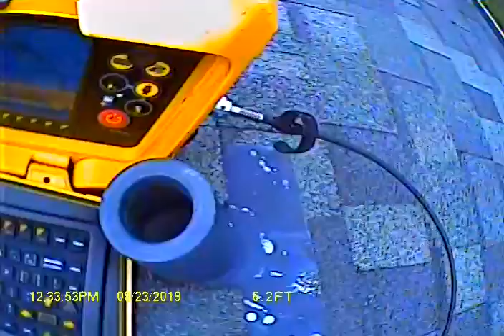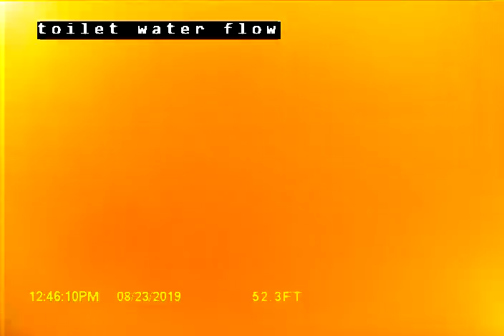Kibler Ave Enumclaw, WA 98022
Enumclaw sewer inspection of an older home with an original Concrete side sewer pipe with minor condition issues.